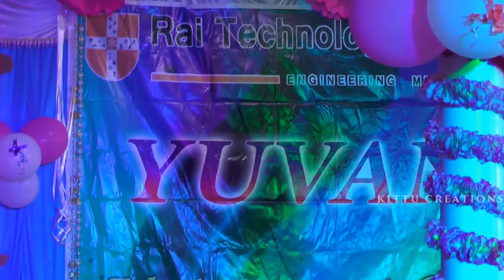Yuvana 2K19 || RTU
Rai technology University